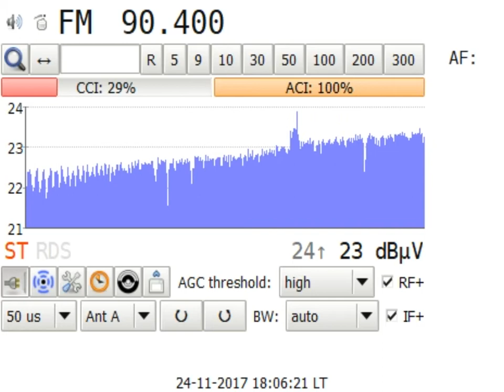DXFM Radio Plana @ Velika Plana Serbia in Craiova RO 219 km